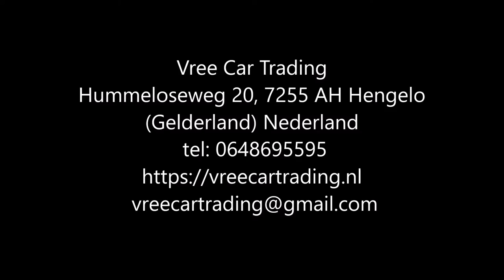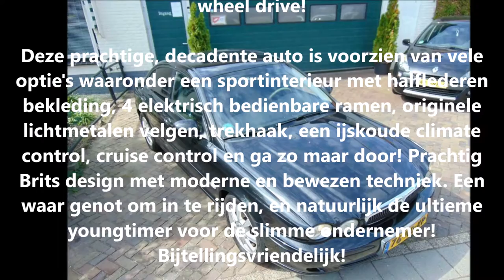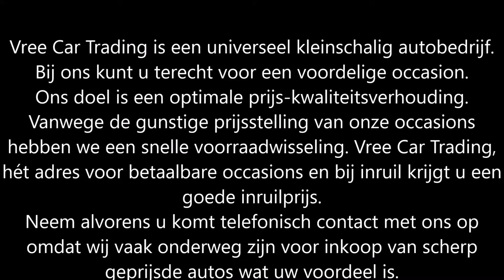Vree Car Trading | Jaguar X-Type 2.5 V6 Executive 4WD | occasions hengelo gld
Jaguar X-Type | 2.5 V6 | Executive | 4WD | BJ2001 | NETTE AUTO | NAP |

Zeer nette, perfect rijdende Jaguar X-Type 2.5 V6 All wheel drive!

Deze prachtige, decadente auto is voorzien van vele optie's waaronder een sportinterieur met halflederen bekleding, 4 elektrisch bedienbare ramen, originele lichtmetalen velgen, trekhaak, een ijskoude climate control, cruise control en ga zo maar door! Prachtig Brits design met moderne en bewezen techniek. Een waar genot om in te rijden, en natuurlijk de ultieme youngtimer voor de slimme ondernemer! Bijtellingsvriendelijk!

Merk & Model:Jaguar X-TYPE
Bouwjaar:2001
Uitvoering:2.5 V6 EXECUTIVE 4WD
Carrosserie:Sedan
Kenteken:76-HD-KP
APK tot:19 augustus 2022
Brandstof:Benzine
Kilometerstand:255.186 km NAP
Transmissie:Handgeschakeld 5 versnellingen
Energielabel:D
Verbruik:10,44 km/l
Motorinhoud:2.495 cc
Topsnelheid:225 km/h
Vermogen:196 pk

Opties:
• Alarm
• Elektrische buitenspiegels
• Elektrische stoelverstelling
• Climate control
• Mistlampen
• Radio
• Sportpakket
• Startonderbreker
• Traction-control
• Verwarmde buitenspiegels
• ABS
• Airbags
• Bekleding leder
• Boordcomputer
• Centrale vergrendeling
• Airconditioning
• Elektrische ramen
• Electronic Stability Program (ESP)
• Lichtmetalen velgen
• Metallic lak
• Parkeersensor
• Sportstoelen
• Trekhaak
• Cruise Control

Hummeloseweg 20
7255 AH Hengelo GLD